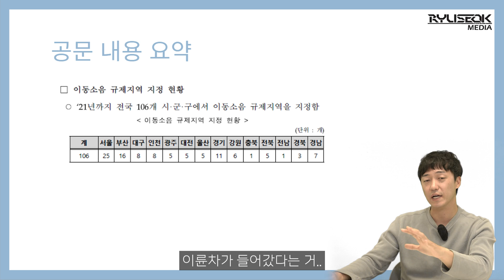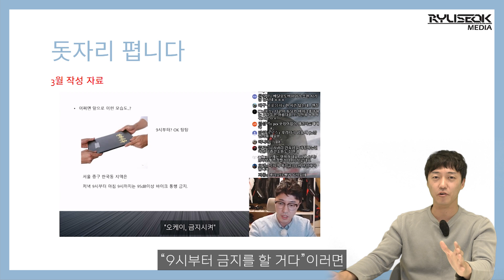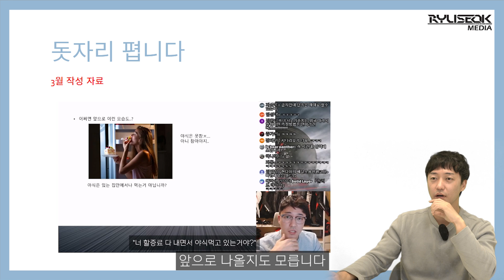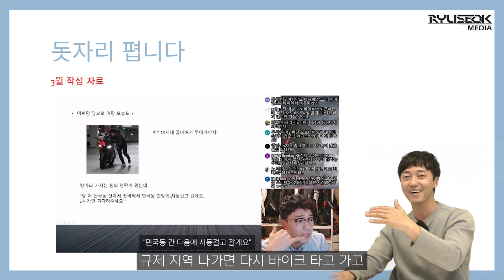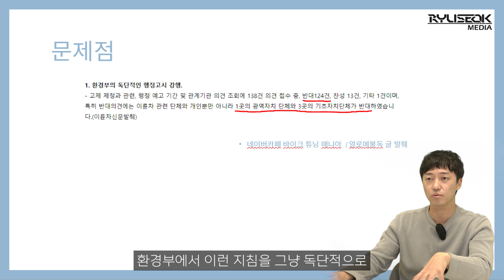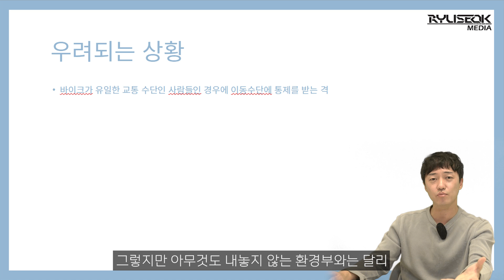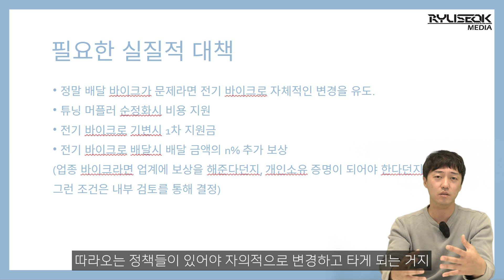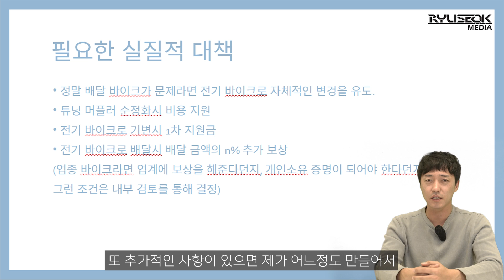오토바이 소음규제 시작. 95dB 이상 오토바이 서울 운행금지. 진짜 사라질까? _95dB 소음규제 #1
류석의 소품창고/세차용품, 리퀴몰리 공식 온라인몰, 부보 LED밴드

바이크 용품은 오프라인도 온라인도 와우모터스!

0:00 오프닝
1:08 공문 내용 요약
6:29 성지순례 예지력 발동된 3월?
8:20 현 규제의 문제점
12:30 우려되는 상황
14:30 실질적인 대책을 꾸려보자

Camera

GoPro Hero 8(메인, 서브), 5
Sony A6500
Sony A7m3
18105G, 35.8, 16
70200GM